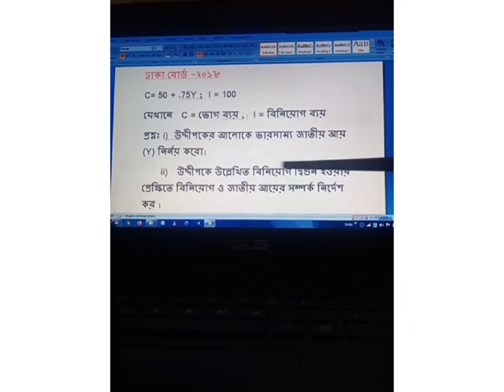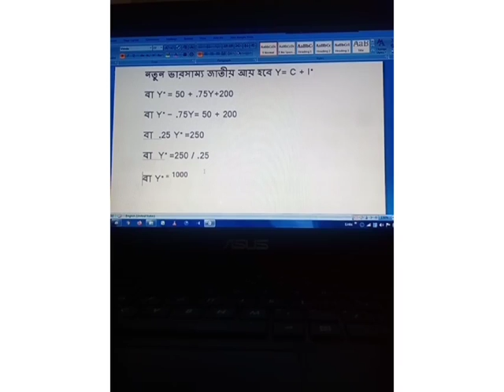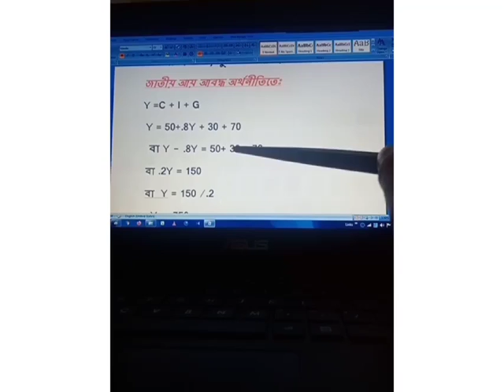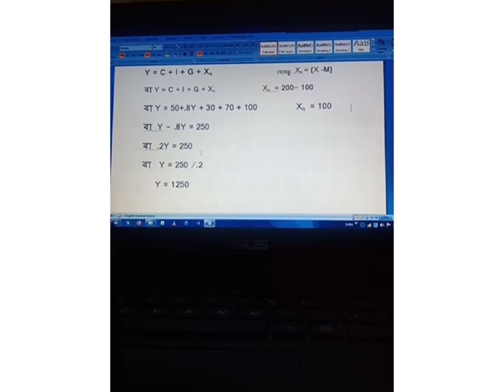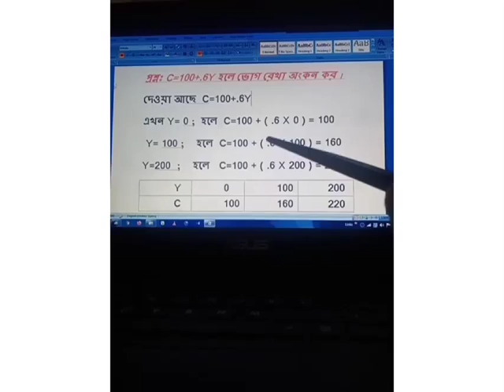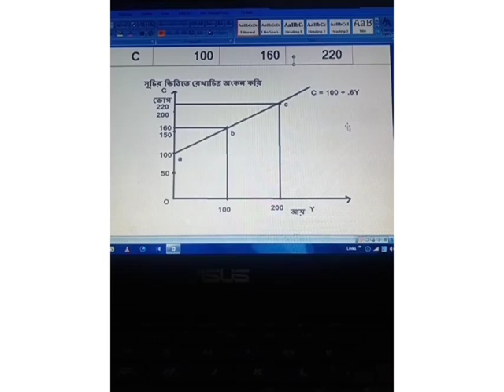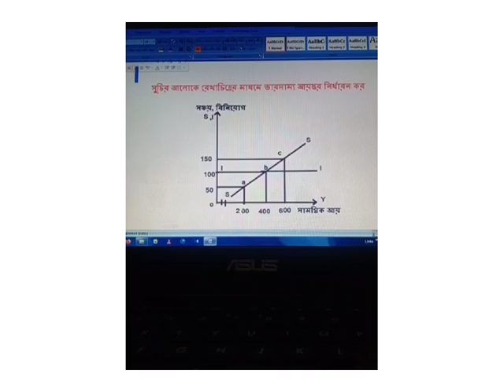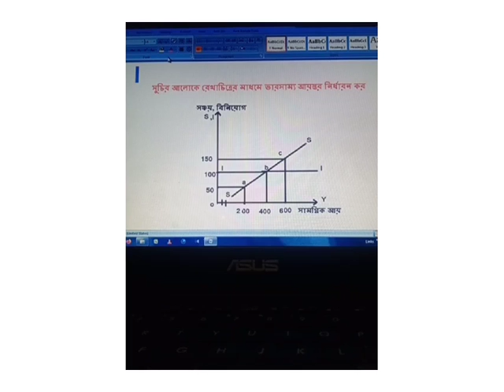শাহানারা মান্নান, সহযোগী অধ্যাপক, , বিভাগ : অর্থনীতি,নারায়ণগঞ্জ সরকারি মহিলা কলেজ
শ্রেণি:উচ্চমাধ্যমিক,অর্থনীতি ১ম পত্র(৯ম অধ্যায়), Lecture: 14,